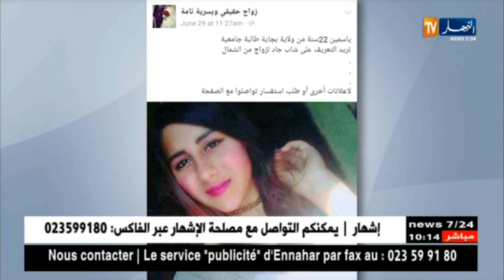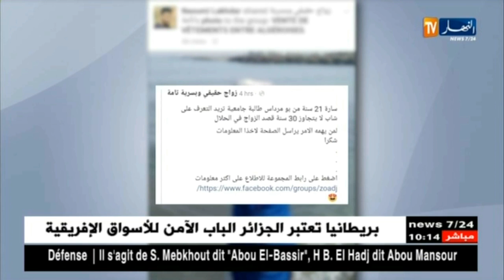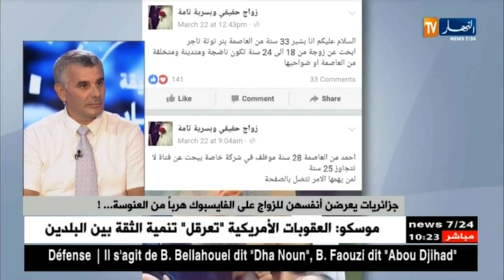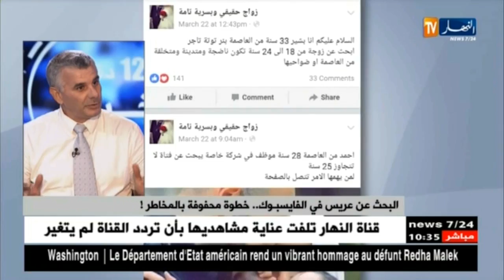هل يجيز الإسلام للقتيات أن يعرضن أنفسهن للزواج على الفايسبوك هربا من العنوسة ...!